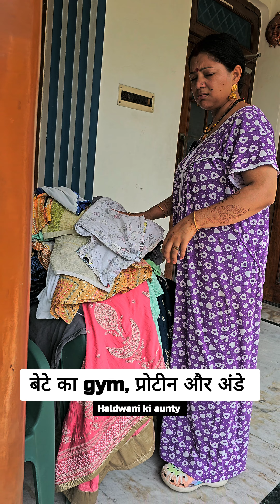gym और घर का खाना 😅